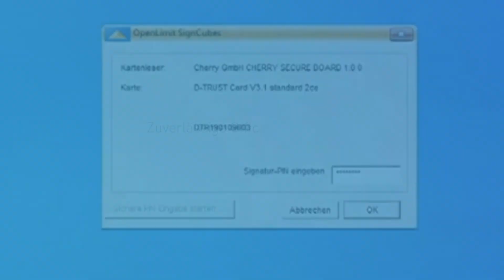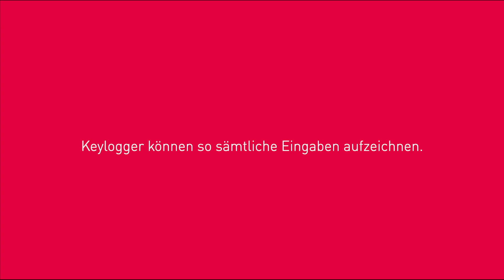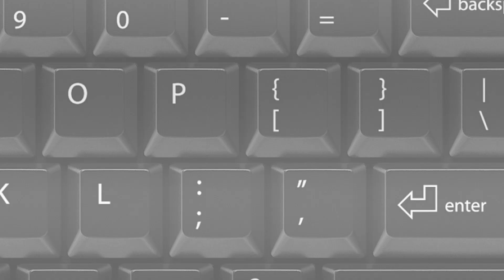CHERRY SECURE BOARD 1.0: Kontakt und RF/NFC-Kartenleser und verschlüsselte Tastenübertragung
Das SECURE BOARD 1.0 präsentiert sich einerseits als ergonomische Tastatur mit integriertem Leser für Smartcards und Karten/Tags mit RF/NFC-Schnittstelle.

Im Secure Mode gewährleistet sie Schutz vor Undercover Insider Attacken durch Hardware Keylogger und Bad USB Devices.

Need support for CHERRY products?